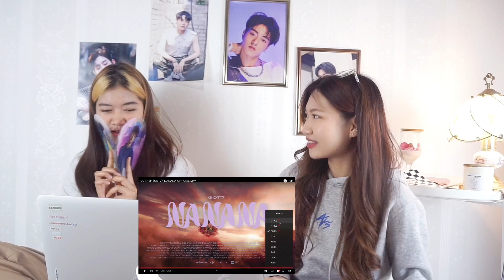GOT7 COMEBACK !! 🕊💚 / GOT7 "NANANA" OFFICIAL M/V [Reaction] | Wannas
ในที่สุดดดดดดด ผู้ชายทั้ง 7ของพวกเราา
เค้ากลับมาตามสัญญาค่าทู้กกคนนนนน น่ารักไม่ไหววว ใจอากาเซ่อย่างเรามีน้ำตานอง ตื้นตันนนนน😭😭😭💚💚💚